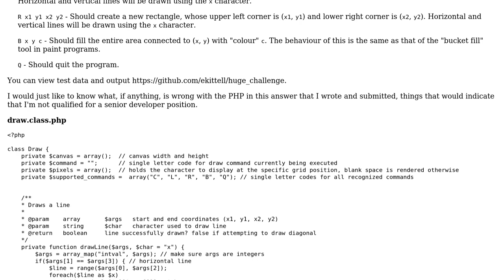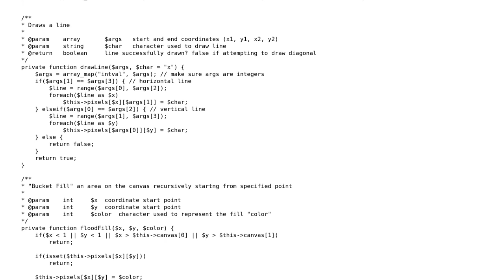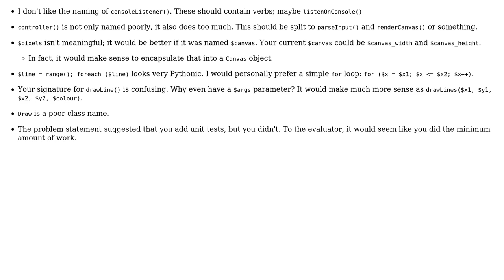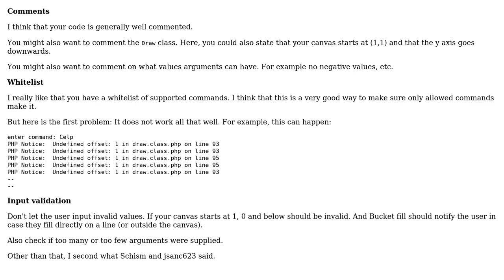Code Review: Programming Challenge: Drawing Tool (3 Solutions!!)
Code Review: Programming Challenge: Drawing Tool

With thanks & praise to God, and with thanks to the many people who have made this project possible! | Content (except music & images) licensed under CC BY-SA | Music | Images & others | With thanks to user vnp user tim user Schism user Eric Kittell and the Stack Exchange Network Trademarks are property of their respective owners. You are responsible for your own actions.